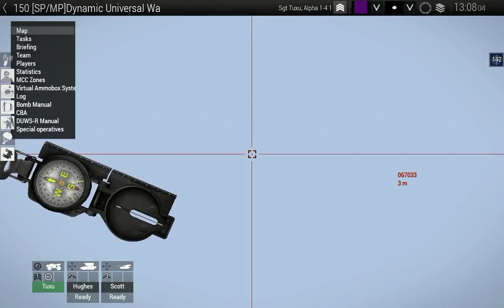ARMA3 - The importance of a drive commander - or - SCARE RIDE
Gibbs and Tuxu are at it again - This time they are tasked to destroy a radio tower and face the harsh ramifications of their actions.
Will Tuxu be sacrificed again? Will Gibbi crash the car into a fence? Will an ancient deity intervene to pour his wrath upon the sacrilegious pair?
Nope, even better! :3

*warning!* This video contains harsh whispers. *warning!*